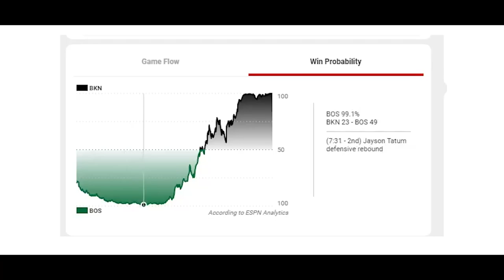How the Brooklyn Nets Did the Impossible on National TV... (Film Breakdown)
Hello & Welcome,
Today we are analysing the Brooklyn Nets 28 point comeback against the Boston Celtics on national television, the seemingly impossible. We'll be doing some in depth analysis of certain plays, player performances, such as those of Mikal Bridges & Cam Johnson, as well as dissecting where the Boston Celtics got it horribly wrong. We'll be doing some live annotations and explanations of game film, breaking it down in an easy to follow manner. Below are some timestamps for easy navigation.

TIMESTAMPS:
Introduction: 0:00
Defense: 1:35
Mikal Bridges: 2:21
Cam Johnson: 5:56
The 'Attacking the Basket' Mindset: 7:59
Dorian Finney Smith: 10:46
Turnovers: 12:35
A Combination of Everything Mentioned: 14:31
Conclusion: 16:44